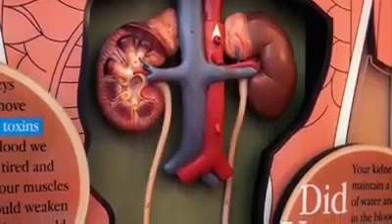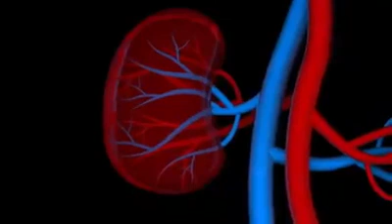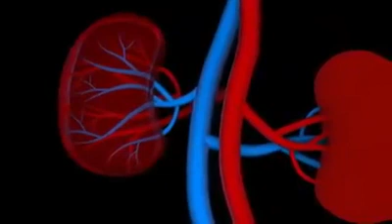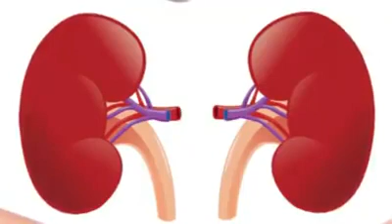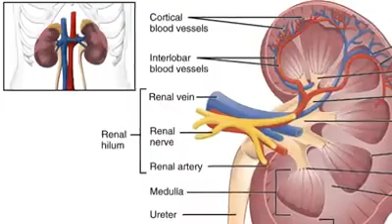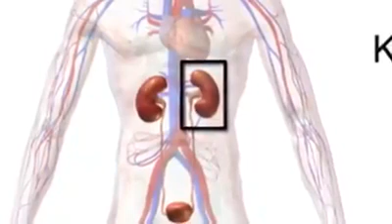اسباب_الفشل_الكلوي